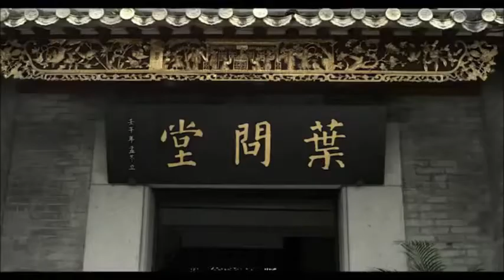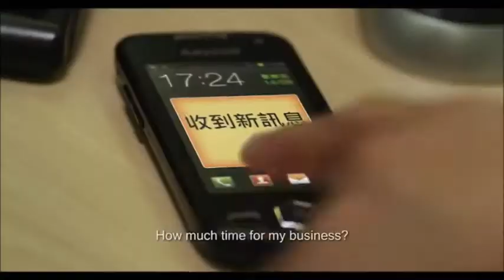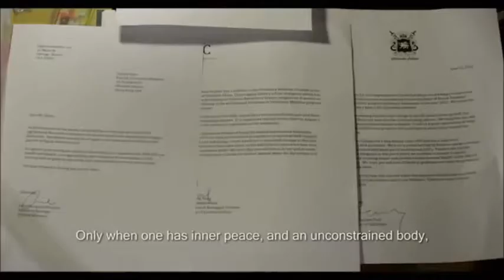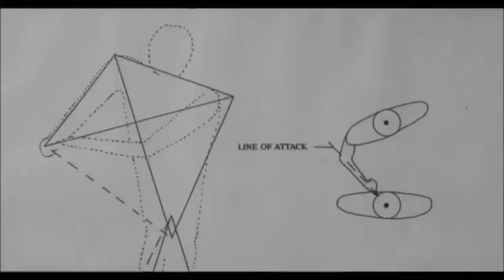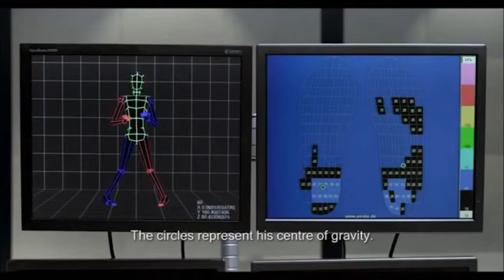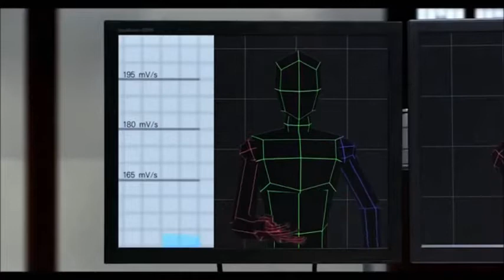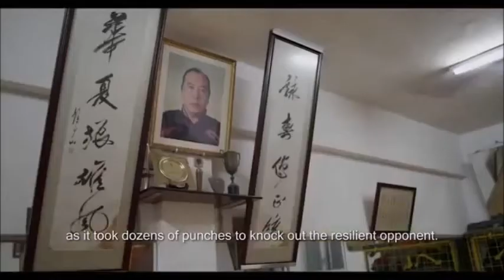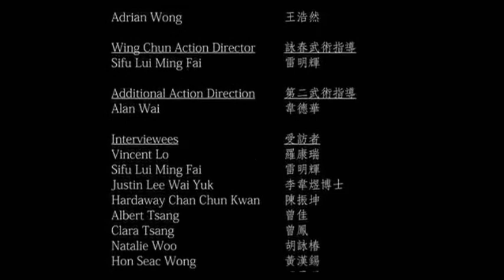Wing Chun Kung Fu Documentary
A beautiful documentary about Wing Chun Kung Fu.